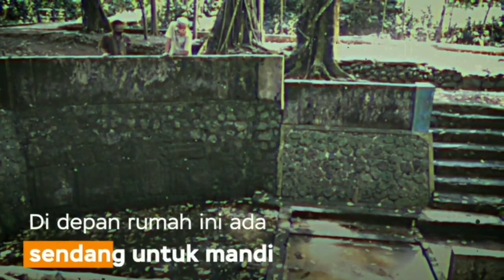WARGA BOYOLALI SIAPKAN RUMAH ANGKER BAGI PEMUDIK YANG NEKAT PULANG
Bagaimana tidak, para pemudik yang nekat pulang kampung, akan dikarantina di rumah angker yang ada di desa itu. Kabar itu menarik perhatian banyak pihak, termasuk salah satunya Gubernur Jawa Tengah, Ganjar Pranowo. Saat mengecek penyekatan arus mudik di Salatiga, Ganjar menyempatkan diri mampir ke desa Sidomulyo. Sayang saat Ganjar datang, para pemudik yang sebelumnya dikarantina, sudah pulang ke rumahnya.

Rumah karantina desa Sidomulyo itu memang menyeramkan. Bangunan kecil yang sebenarnya mushala kecil itu terletak di tengah hutan, dengan jarak lebih dari 300 meter dari pemukiman. Lokasinya dikelilingi rerimbunan semak dan pohon-pohon besar. Di depan bangunan itu, terdapat sendang tua yang dikelilingi pohon-pohon beringin. Cerita tentang sendang dan adanya petilasan di tempat itu, menambah ngeri suasana. Sejumlah batu-batu berukir seperti peninggalan candi membuat tempat itu dikeramatkan.

Kepala Desa Sidomulyo, Moh Sawali menerangkan, tempat angker itu sengaja disiapkan untuk karantina bagi pemudik yang nekat pulang tanpa membawa surat kelengkapan. Mereka yang tiba di desa, langsung dikarantina di tempat itu selama enam hari. Sawali menerangkan, biasanya kalau lebaran ada 500 lebih warganya yang mudik. Namun setelah ada larangan dan adanya karantina rumah angker itu, pemudik menurun drastis hingga tak lebih dari 25 orang. Ganjar sendiri mengapresiasi ide Moh Sawali yang sangat kreatif. Menurutnya, cara itu bisa mengedukasi masyarakat sekaligus memberikan efek jera.